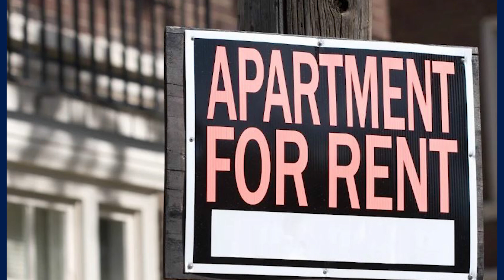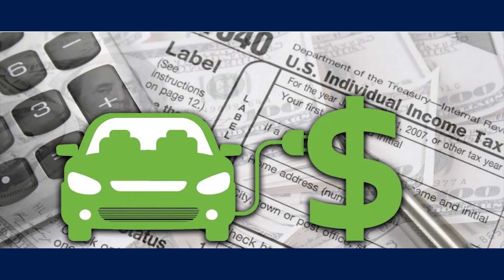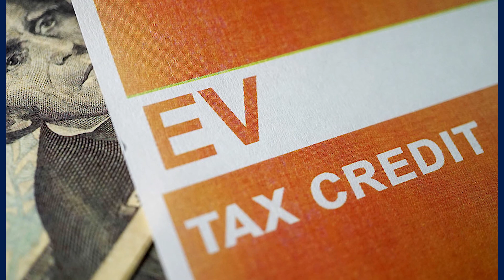Lilit Aslanyan - ARTN լրատվականում 12-06-23